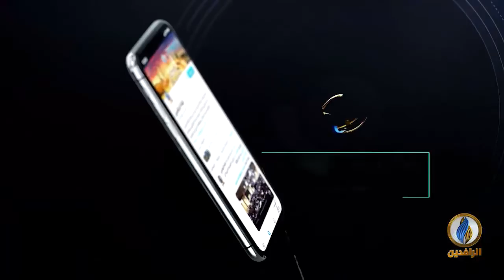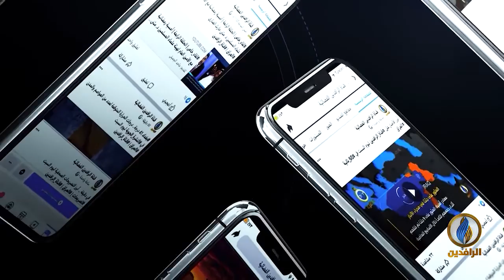مقاصد | العيد في الإسلام.. مع د. نبيل الفولي أستاذ العقيدة والفلسفة